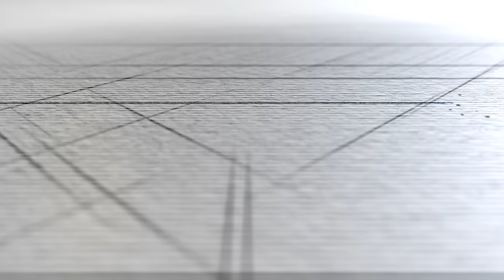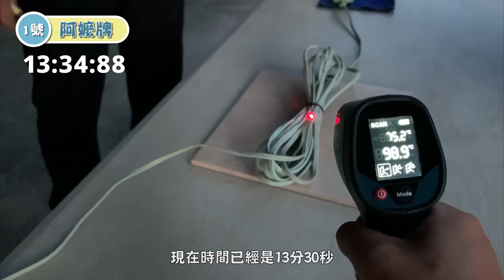小米延長線CP值最高? 千元內4種品牌拆開評測 延長線的過載斷電居然都失效?｜DIY實測｜【宅水電】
延長線是我們居家超好用的夥伴
方便、省時、即插即用、隨插隨用
但是市面上這麼多價格的延長線
到底裡面用什麼料?
過載真的有保護功能嗎?
今天宅水電就來帶大家一探竟

Ps：延長線真的很難拆